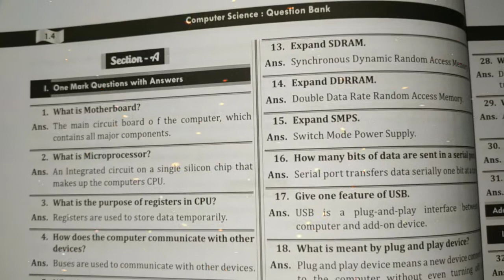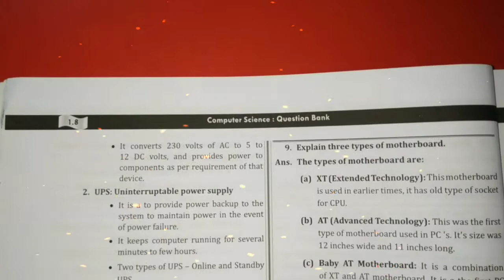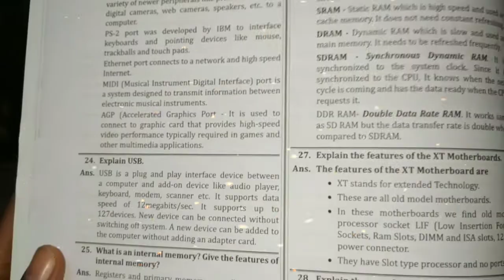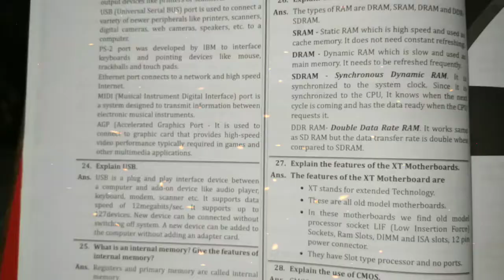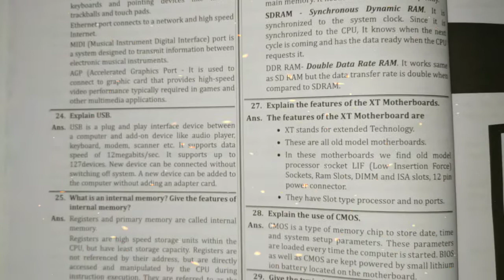Computer science 2nd puc 1st chapter 1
Don't forget to SUBSCRIBE to my channel and Share with your friends using link given here ➞ ➞ .**Make sure you CLICK THE BELL ICON so you can get notifications when my next video goes up so you don’t miss anything!

I hope you will feel it conducive and easy for your learning.

SCORE MORE SERIES